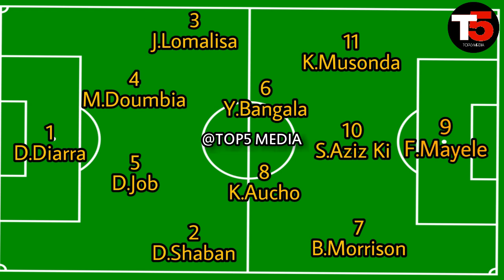Kikosi Kipya cha Kwanza na Mfumo Mpya wa Yanga 2023, Baada ya Yanga Kukamilisha Usajili